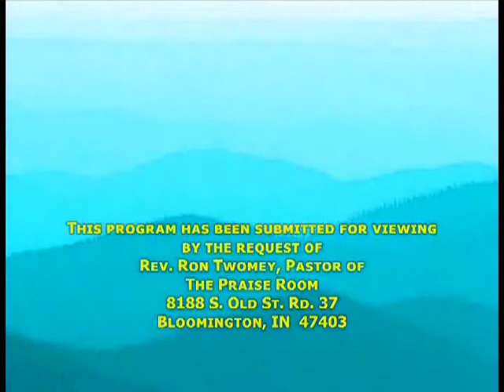gateway tabernacle gateway to glory show # 81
highlites of several years of services from gateway tabernacle, martinsville indiana-"the church where love abounds". please visit our church this episode features a medley by pastor pat davis, sis judy leads song service-"when we all get to heaven", a mini concert from the "winter worship blast 2009", bro al sings "i've got a friend in high places", bro charlie sings "if that isn't love", sis jennifer ministers from "Luke 6:20-38.